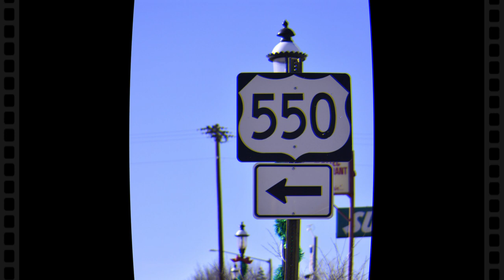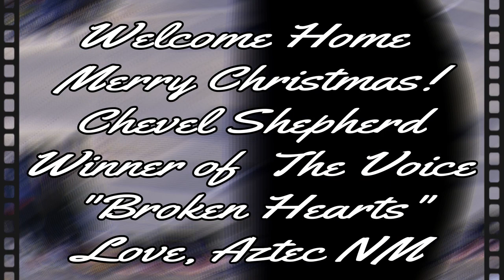Broken Hearts Chevel Shepherd Returns Home Aztec NM Dec 22 2018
Broken Hearts Chevel Shepherd Returns Home Aztec NM Dec 22 2018 I do not own this music, my understanding is the copyright holder receives any money this may generate so YouTube allows posting copyrighted music. It is simply the best music to put to the day because it is the song she won with and made us all so proud. Read her family wanted photos to remember this special day, so this is my Christmas gift to a gal who sings like an angel.

Where the homecoming parade started in Aztec, New Mexico for the lovely little lady, Chevel Shepherd who won The Voice recently. This was on her way back to Farmington, New Mexico, the last leg of her incredible journey back home thru Aztec. She arrived in a limo heading east with a helicopter constantly following her, then was in the convertible going back to town.

It was beautiful to see the pure joy on her face, may that joy never leave her heart or all of ours. It's nice when happiness is so contagious at Christmas! Chevel made sure there are no Broken Hearts here when she sang this song!